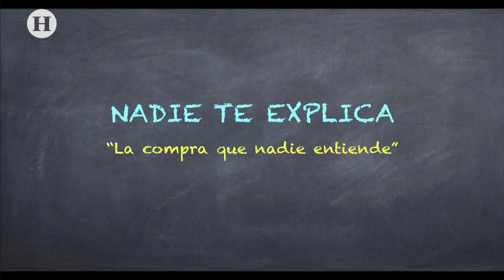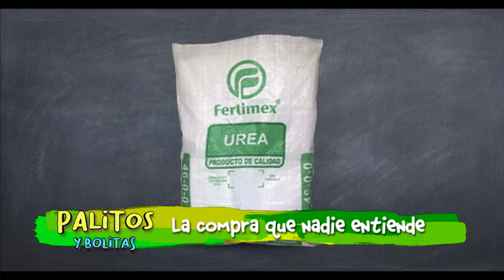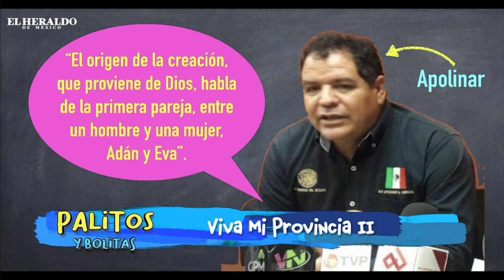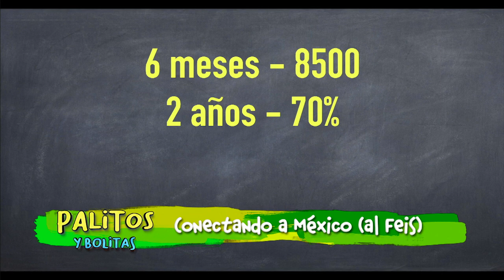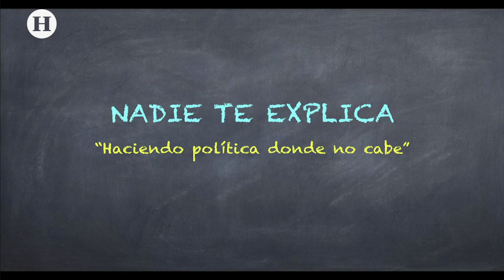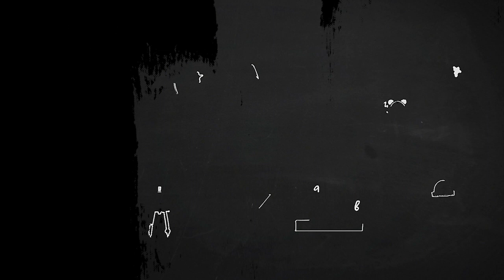Palitos y Bolitas: Licitar 50 mil kilómetros de fibra óptica para Plan de Conectividad Universal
Andrés Manuel López Obrador invitó a Facebook en la licitación para llevar internet a todo el país; el Plan de Conectividad Universal dice que primero tiene que licitar 50 mil kilómetros de fibra óptica.